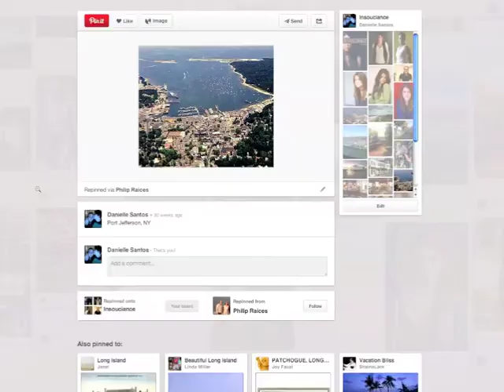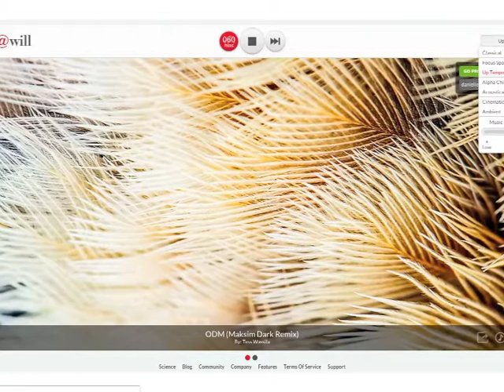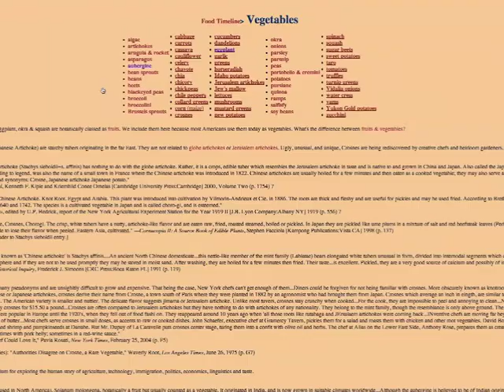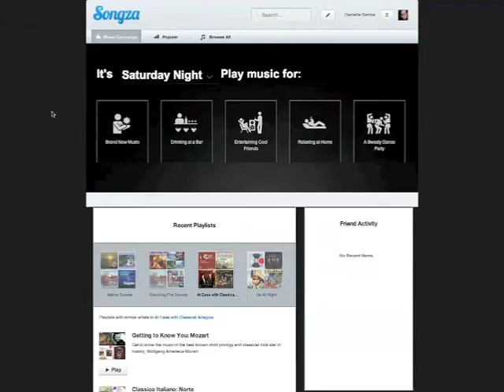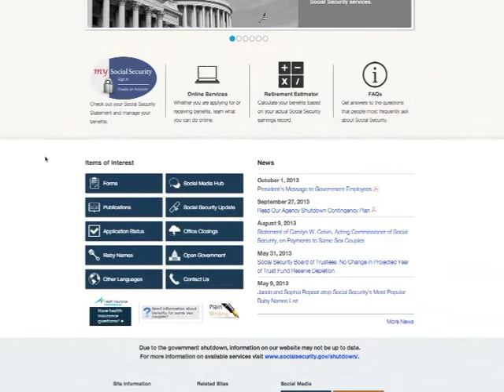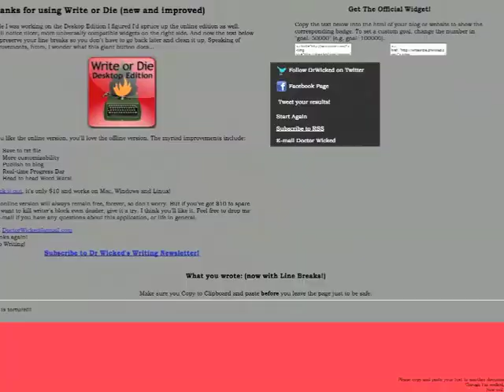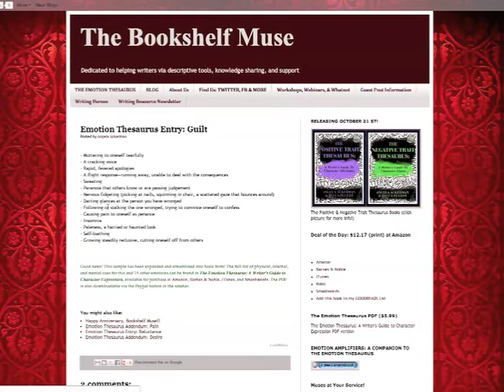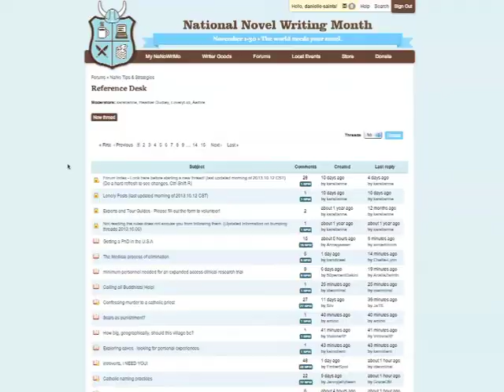Danielle's NaNoWriMo Websites! (Friday)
Lots of babbling and a video that's 15+ minutes long!? Whoa! Here are a list of all the websites I talked about: